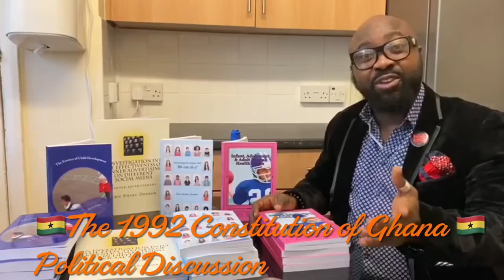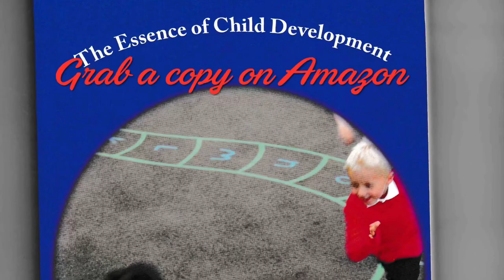🇬🇭Political Analysis🇬🇭: Economist, Ex-Banker Charles Badu-Kusi with Business Analyst Eric Donkor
Breaking Political News 🇬🇭A Continuation of the The 1992 Constitution of Ghana
🇬🇭 Series 3🇬🇭